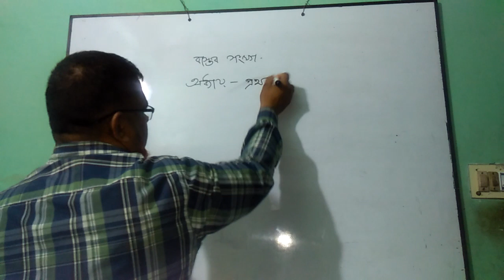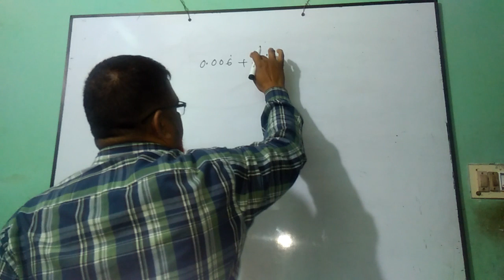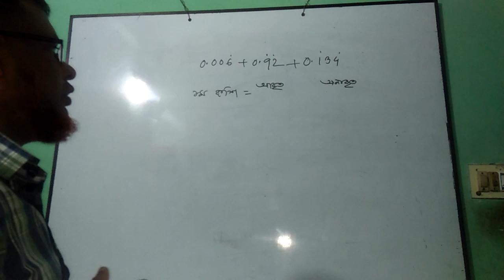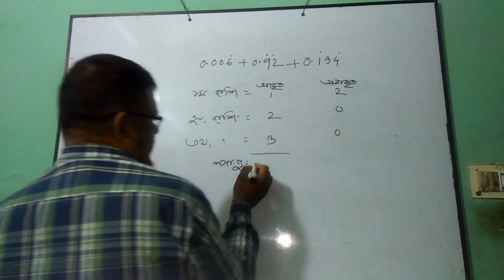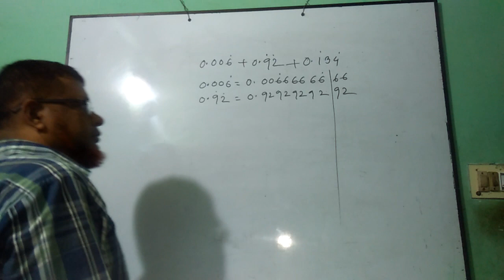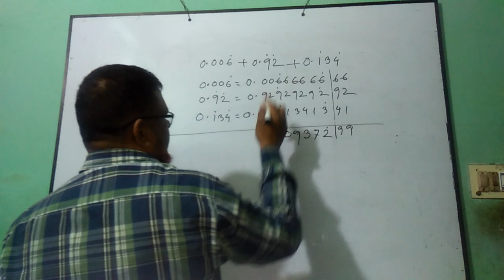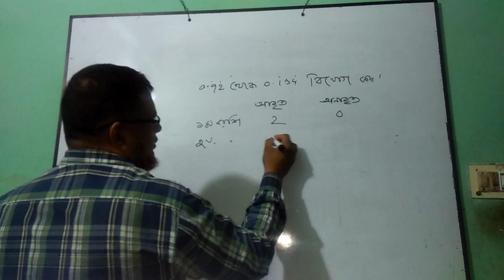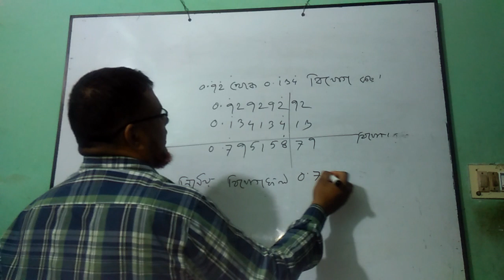Md. Billal Hossain Class 9 and 10 Math